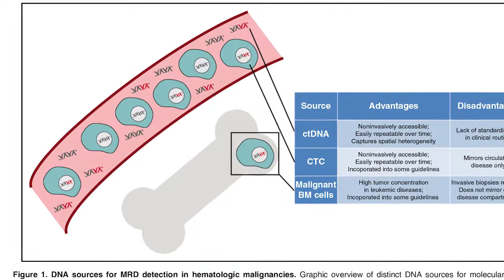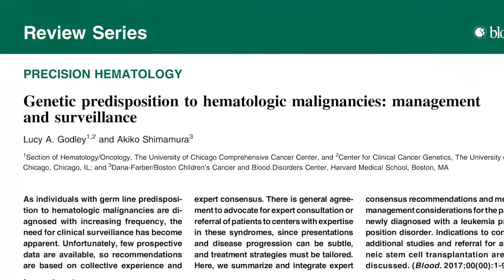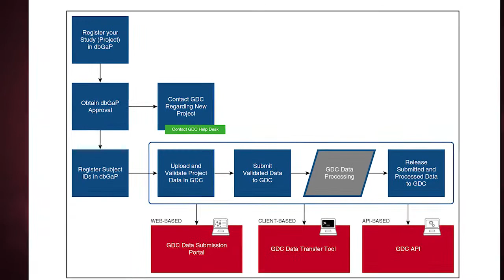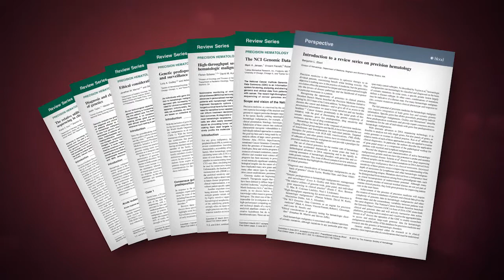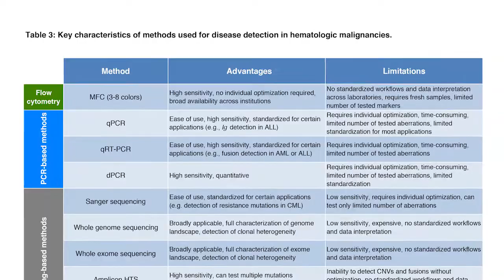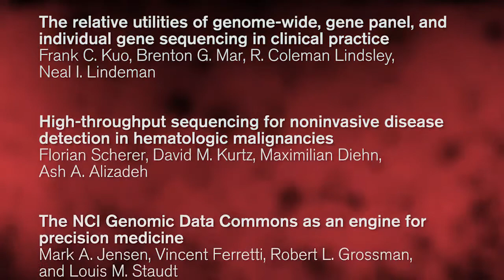Blood Review Series - Precision Hematology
Drs. Ebert and Staudt discuss the review series on precision hematology. This series presents the state of the art usage of genomic techniques for the identification of inherited and acquired mutations guiding the diagnosis and treatment of hematologic disorders, the methods for gathering and storing genomic data, and the ethical considerations in such genomic testing.